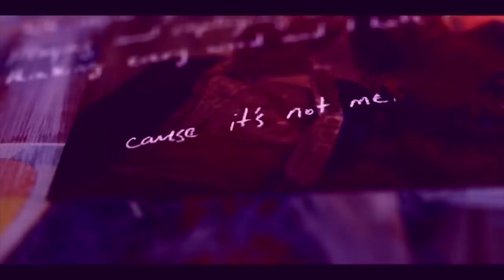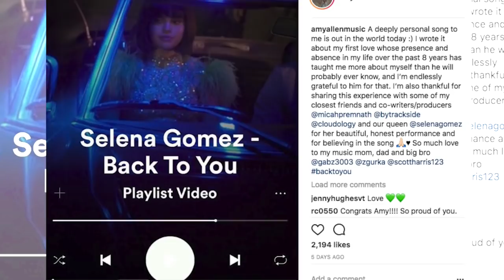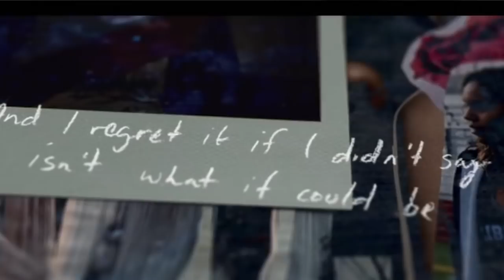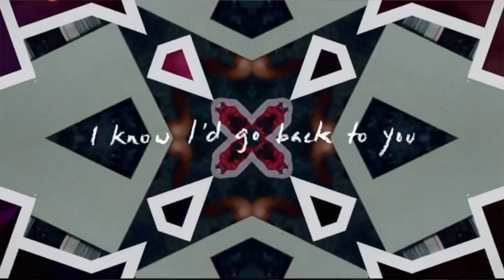Hidden Messages In Selena Gomez's Music Video For "Back To You" (13 Reasons Why, Justin Bieber)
Selena gomez dropped the lyric music video for Back To You and it is FULL of hints about Netflix's 13 Reasons Why.

13 Reasons Why returns to Netflix on May 18th and we can't wait! Selena Gomez dropped some major hints with her new music video for Back To You. We are breaking down all the secret meanings and hints not only about the popular TV show but also about her relationship with Justin Bieber and more! Are you going to be watching 13 Reasons Why season 2? Let us know!